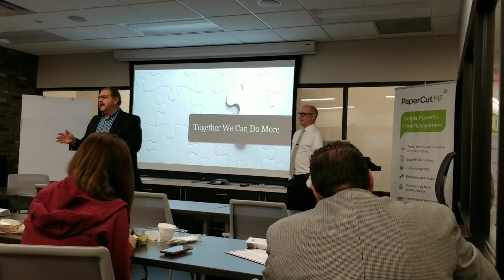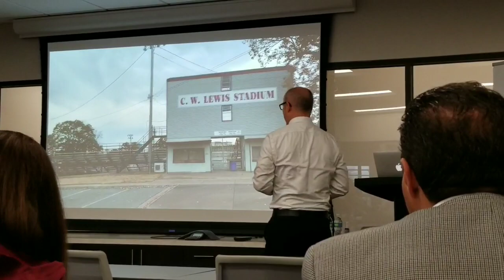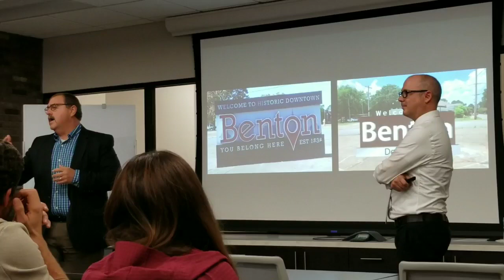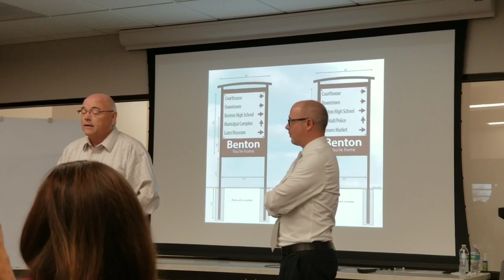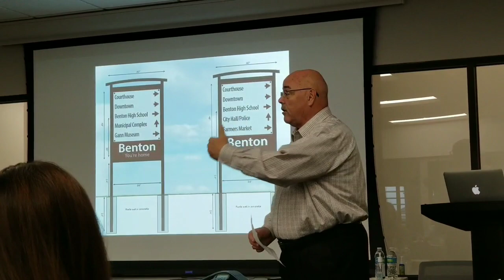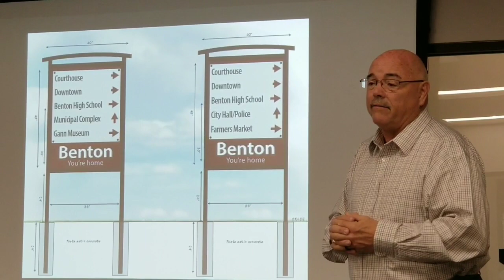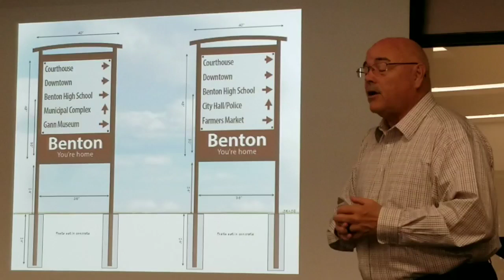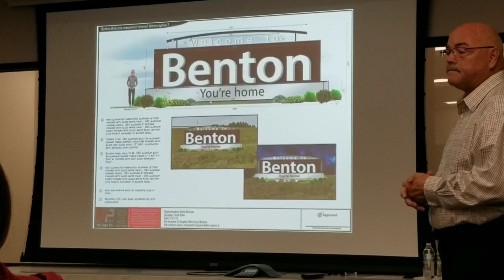Benton reveals new city signage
Meeting November 21, 2019